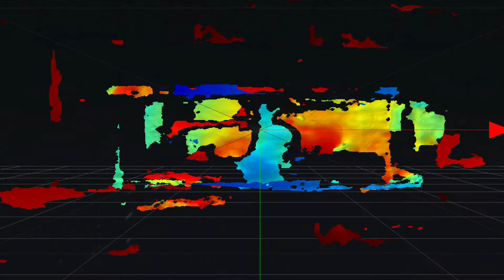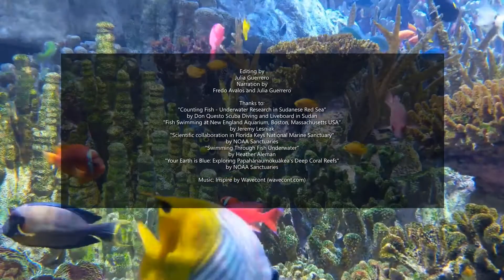Fish Sense: Distant Monitoring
FishSense is investigating the capabilities of the Intel RealSense cameras and depth mapping software to monitor fish size and population via noninvasive methods.